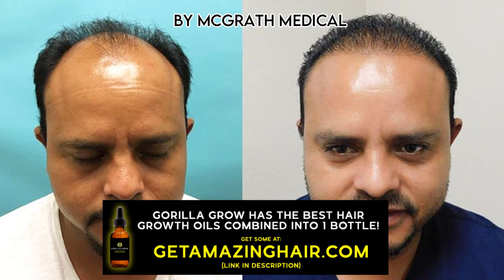Hair Transplant Results Before After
- Get Gorilla Grow Hair Growth Treatment Oil at that link.

Check out the best hair transplant results for men.